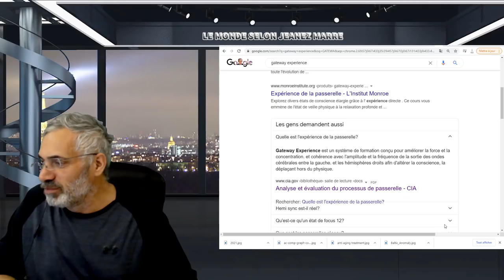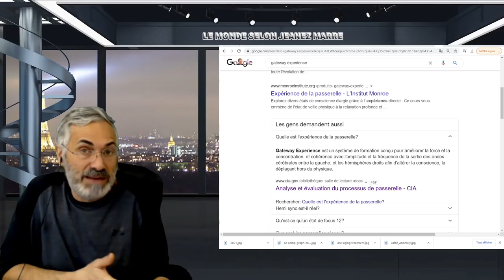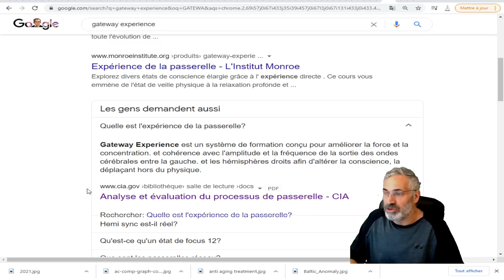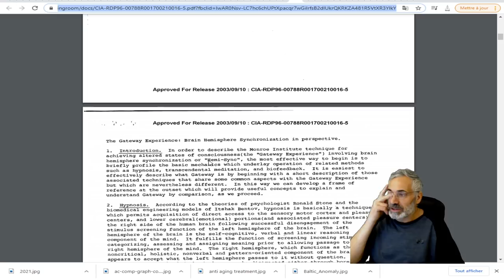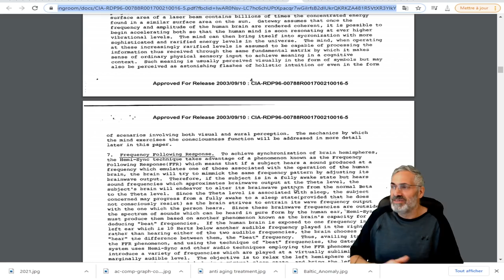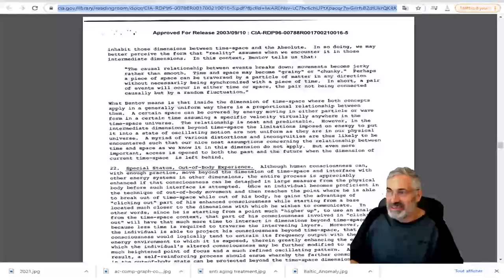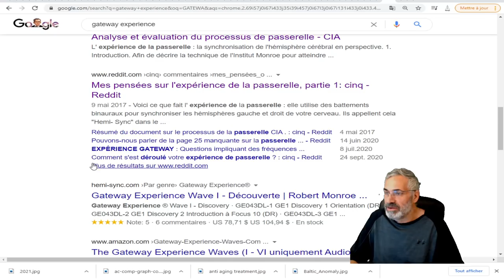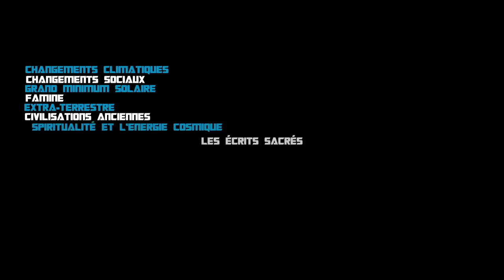La CIA sur les voyages dans le temps et la réalité holographique - Le processus de passerelle.